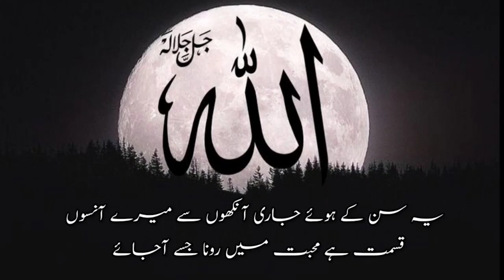Beautiful Dua | Heart Touching Words| Deep lines | Watsapp Status 2023 | Precious words